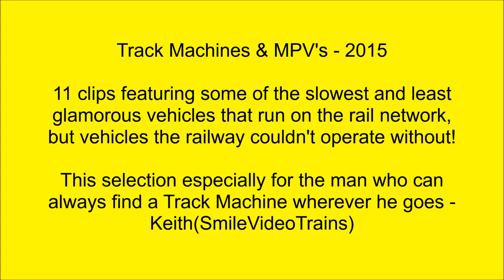Track Machines & MPV's 2015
Not the most glamorous of vehicles to run on our rail network, but without these Track Machines and MPV's the railway couldn't run. In this short selection there's a Rail Grinder, Stone Blower, Tampers, MPV's, and other Track Machines. Filmed during 2015.
This one especially for Keith, aka SmileVideoTrains :-)